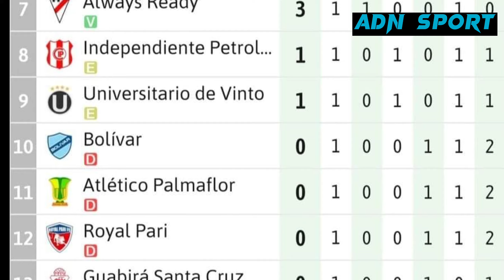BLOOMING DERROTO AL CAMPEON | Resumen de la Jornada | Tabla posiciones 1era Fecha